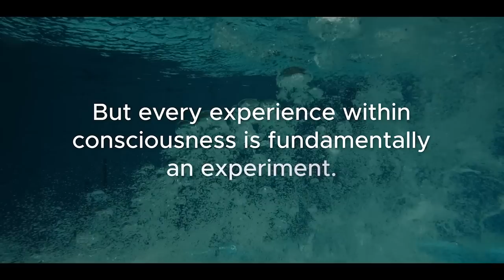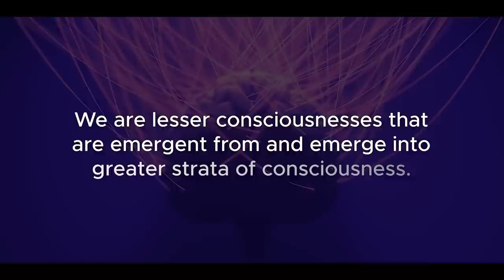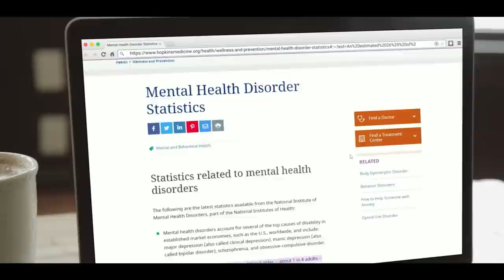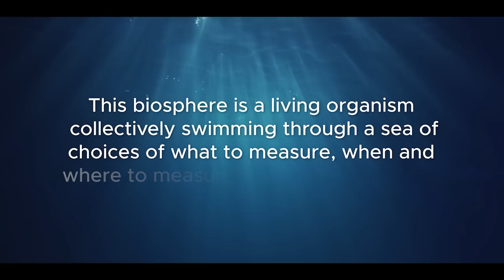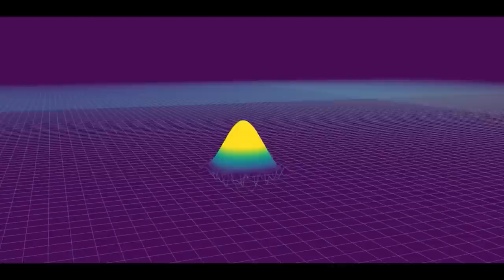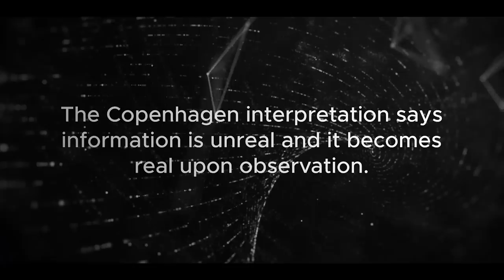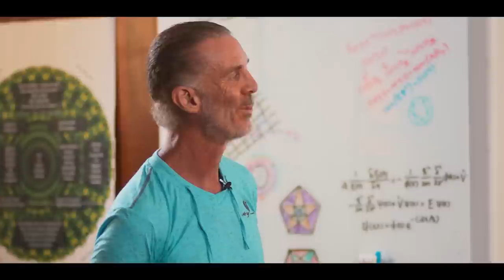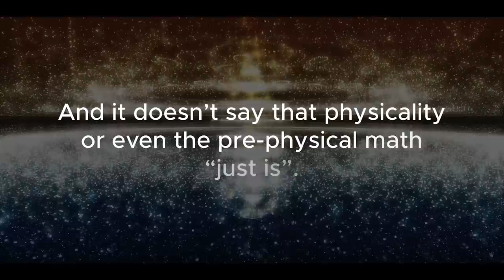Klee Irwin - Are We in a Simulation? - Part 5 - The Self-Simulation Hypothesis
How might the self-simulation hypothesis interpretation of quantum mechanics impact your life personally? For some, the answer is more flow and optimism. But why?

The mathematics and experiments of quantum mechanics strongly imply that thoughts associated with observations change physicality in both directions of time. But those changed quantum probabilities still live within the set of possible world-line evolutions that conserve momentum and spin angular momentum. This is a fancy way of saying states of thought are generalized interactions or observations of reality that steer the evolution of reality to equally energy efficient – equally probable quantum world lines – as the evolutions of reality that would have occurred if you did not have the thought or observation.

Put differently, what you worry about or are optimistic about can tilt the quantum probabilities for one world line, similar to the many world’s interpretation of QM, to occur vs another. Being optimistic or pessimistic in this physics worldview becomes profoundly causal in determining the probabilities of what actually does occur. But all such probabilities are highest along the many worlds that are energetically efficient. To be energetically efficient as a thinking animal, such as a human, is to be in thermodynamically efficient “flow”, from the particles in your brain governing your thoughts to how you process calories and even how you interact with people and things around you. This model puts more power of agency into the hands of observes but also implies that all observers in the self-simulation should seek to be in energetic, thermodynamic, flow within their own body-mind system and the systems of objects and beings around them and where being pessimistic or optimistic about the outcomes you envision tilts the quantum probabilities in the direction of your anticipated expectation of what will occur in the future.

Are we in a simulation?

This multi-part series is about the nature of reality. One philosophy to consider is materialism, which is the guess that reality is not made of information at its core but is made of material or matter. The digital physics revolution is the increasingly popular belief among physicists that materialism is a false philosophy and that reality is literally made of information vs being conveniently described by it.

If reality is made of information, two candidates for what its substrate would be include: (1) An emergent universal computer. Or (2) an emergent universal mind. Either one could serve as the substrate to hold and process information.

The series starts with an emphasis on the instability of human civilization in the 21st century and how quickly old scientific and cultural belief systems are changing. It ends with the provocative suggestion that a clearer scientific picture of what reality is could shift humanity off course from its current high potential for apocalypse. Specifically, if the truer picture turns out to be a status quo rejection of the ancient philosophy of materialism, the implication is that it would change how humanity evolves and interacts on this planet going forward.